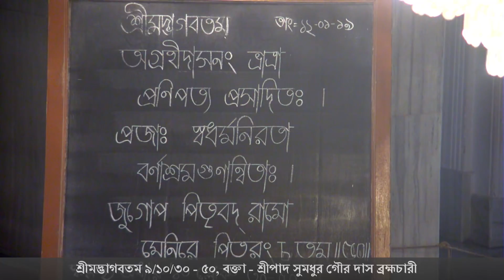শ্রীপাদ সুমধুর গৌর দাস ব্রহ্মচারী - শ্রীমদ্ভাগবতম ৯.১০.৩০ - ৫০